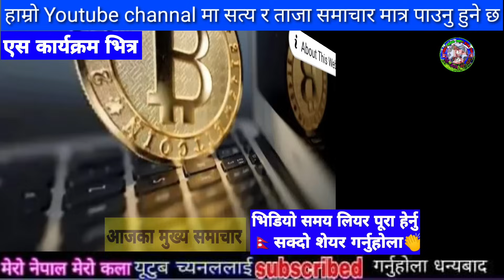Today news nepali news aaja ka mukhya samachar, nepali samachar,simran pariyar,uslai pauna 2